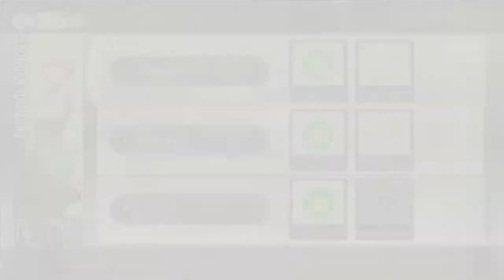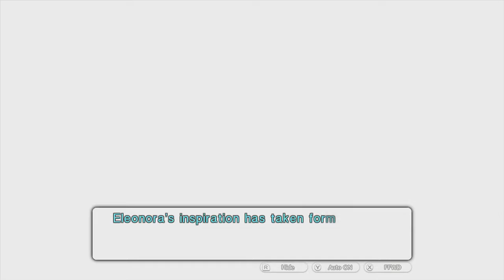Tokyo Mirage Session FE blind play through, Part 36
Ellie's plot thickens!  I always liked her but this episode makes me really like her.  Don't worry, I point out exactly when it happens.  But just to recap, that's 1 episode of character management and side missions starting and then another full episode just to take care of that character's side mission!  We are getting some massive character development here.  I can't wait to see Tsubasa's side mission.  But that will probably be the last one I do only because of the level requirement on it, not because she's my least favorite.  I can't wait to see her character develop more!